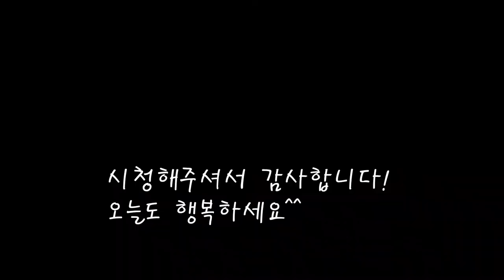시래기 붕장어 찌개/몸이건강해지는 붕장어찌개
지난번에 구워먹고 남겨놓은 붕장어를 찌개로 끓여봐요.
잘말린 시래기까지 넣어 더욱 건강하고 맛있는 요리가 되었네요.
[시래기 붕장어 찌개]

*재료
시래기 330g
붕장어 370g
대파 50g
간장 작은컵 100cc
된장 1큰스푼

*만드는 법
1.삶은 시래기에 된장과 고추를 넣고 잘섞어준다.
2.물을 붓고 붕장어를 넣는다.
3.고추에 간장을 붓고 고추가루와섞은뒤 장어위에 발라준다.
4.마늘과 생강을 넣고 잘끓여준다(10분정도)
5.잘끓어오르면 국물을 장어위에 적셔준뒤 8분정도 더끓여주고 술도 넣는다.
6.대파도 넣고 1분정도 끓여주면 완성된다.